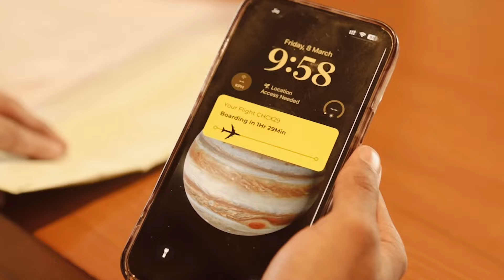Speed is everything at Churrolto | 10 minutes or Free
10 minutes or Free. ⭐️

Speed is everything at Churrolto.
Experience your favourite Bread Bowls now in 10 minutes.
Test us the next time you’re here. ⭐️